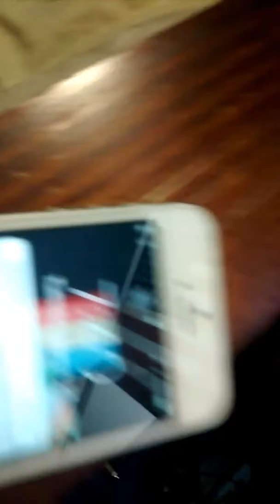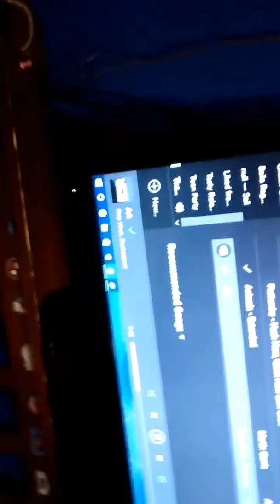Sound system play around plz headphones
Just me being lazy